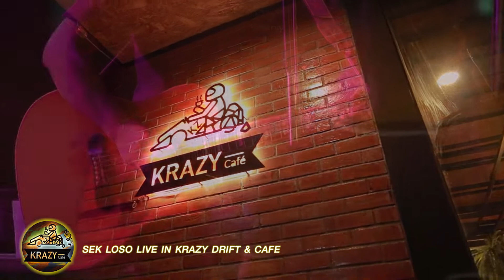อะไรก็ยอม - เสกโลโซ Live